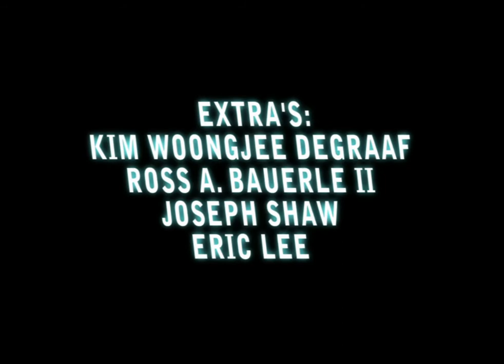Following Annie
filmed 2011